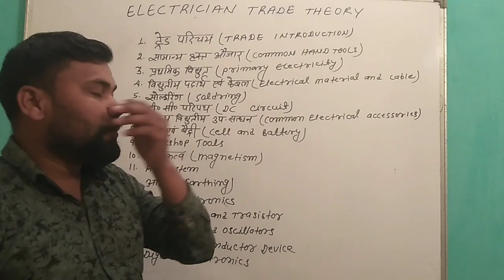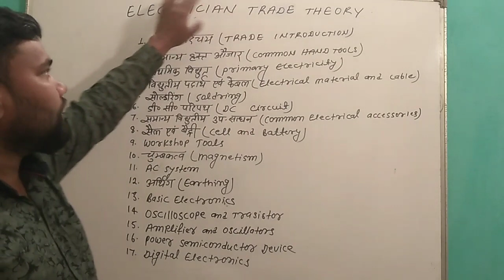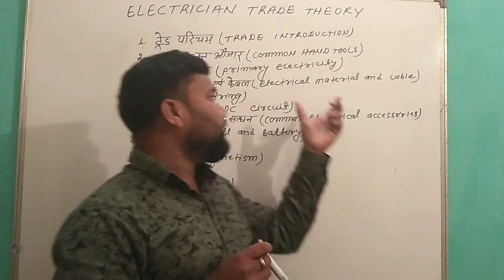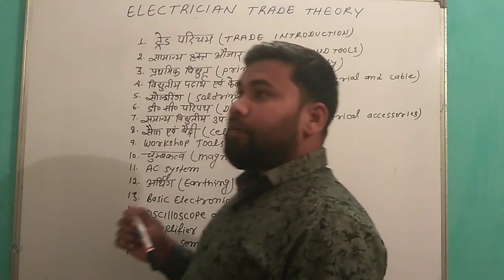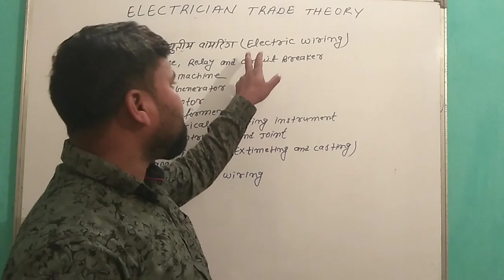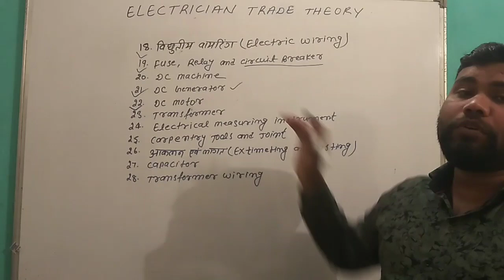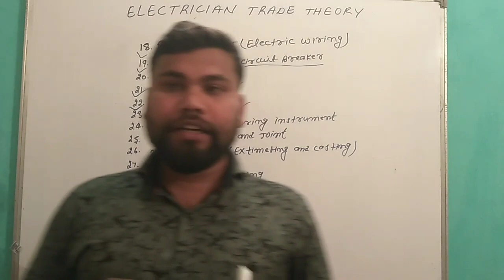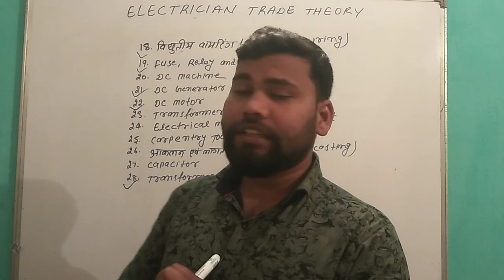ITI electrician theory syllabus || 1 year complete syllabus || By B. Bharti sir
Iti electrician trade theory syllabus in hindi
By B. Bharti Sir